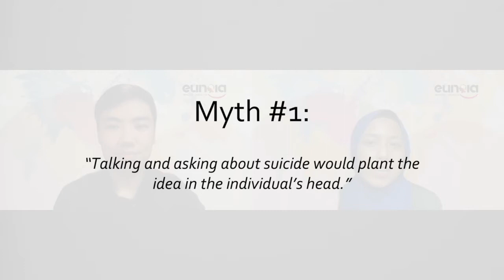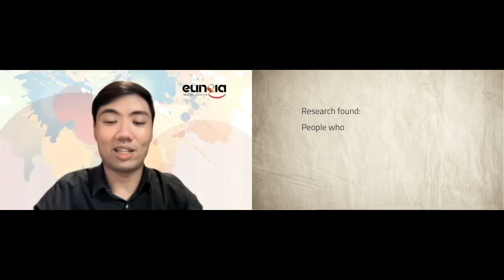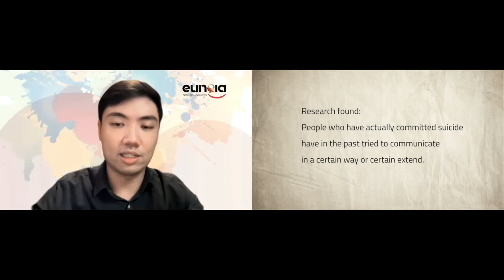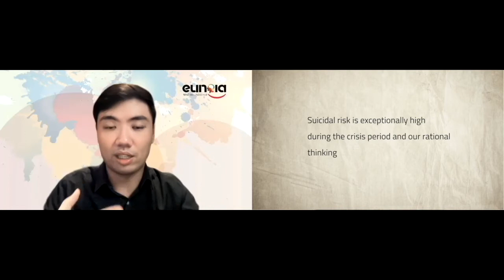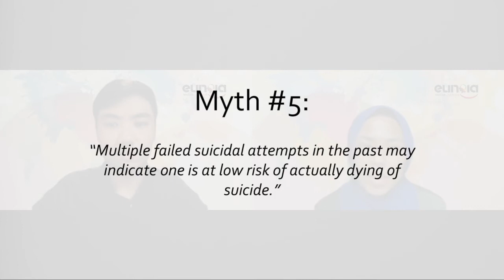Busting Myths on Suicide with Roxas Lim I Eunoia Mind Wellness Hub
Suicide is a condition that often times less favourably to be a topic to talk with your family or friends. Although having suicidal thought is common, there is also various myths surrounded it which creates a stereotype or maybe fear towards people affected by this condition.
In conjunction with World Suicide Prevention Week, we will have a series of interviews where we invite mental health professionals to further discuss and share their insights on suicide.
For today, we would like to introduce our guest, Roxas Lim, clinical psychologist from Eunoia where he will share his view on suicide and busting myths surrounding this condition.